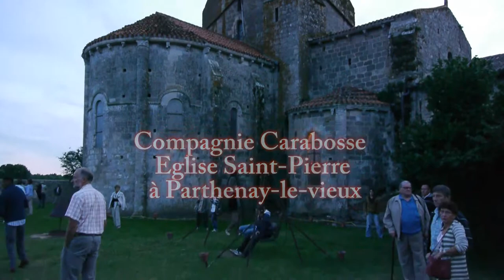nuits romanes 2011 à PARTHENAY avec Compagnie Carabosse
Parthenay - Compagnie Carabosse
Eglise Saint-Pierre à Parthenay-le-vieux